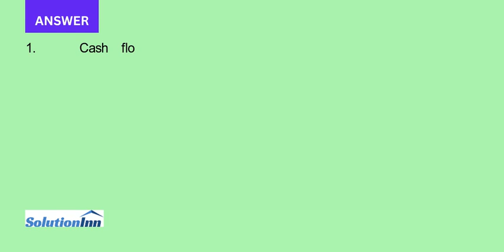Walters Inc began operations on January 1 2019. The following information relates to Walters cash fl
Walters Inc. began operations on January 1, 2019. The following information relates to Walters' cash flows during 2019. Required: 1. Calculate the cash provided/used for each cash flow category. 2. Comment on Walters' creditworthiness. Cash received from owners Cash paid for purcha se of ...